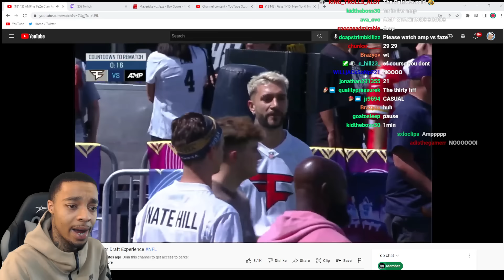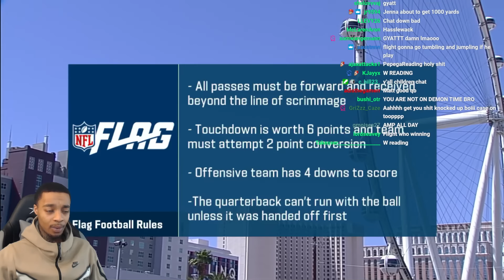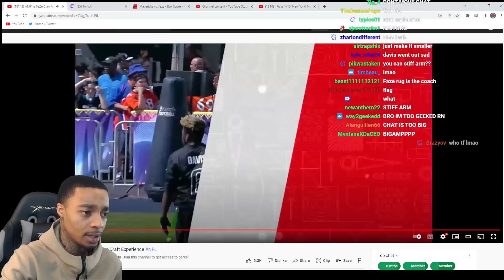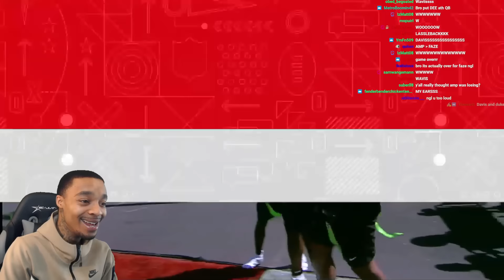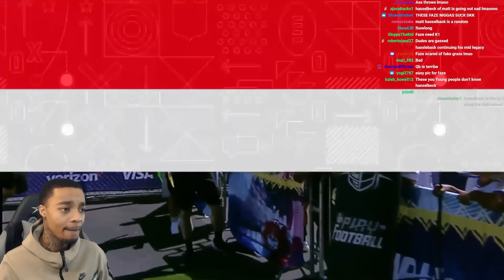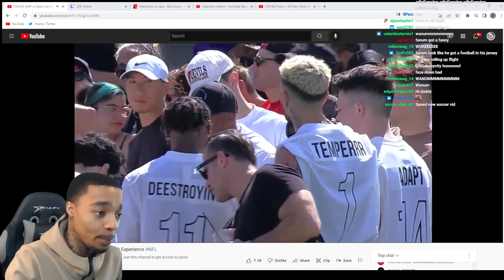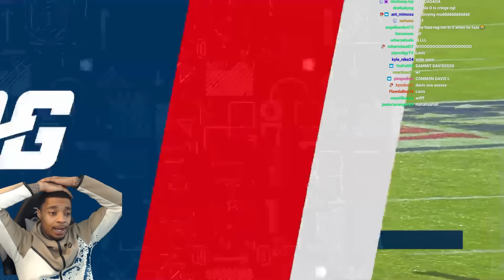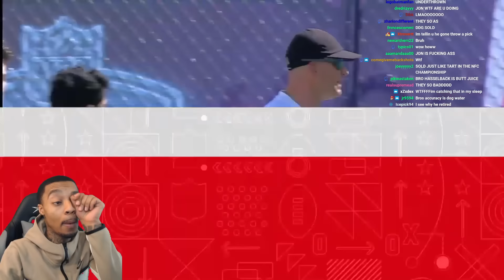FlightReacts To AMP vs FaZe Clan Football Rematch!